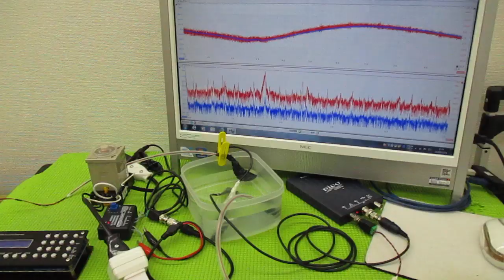超音波の発振制御技術 ultrasonic-labo